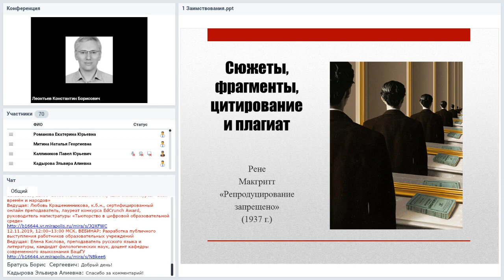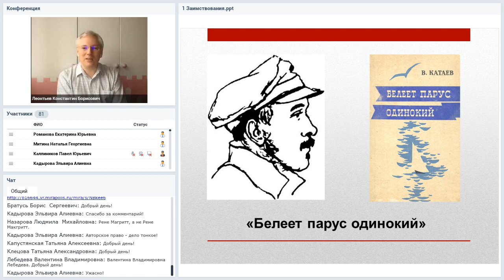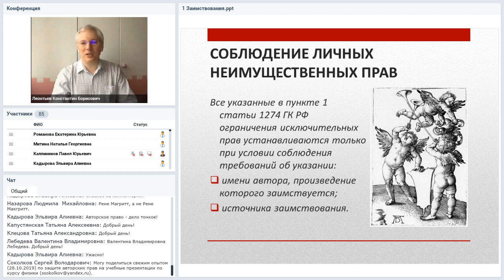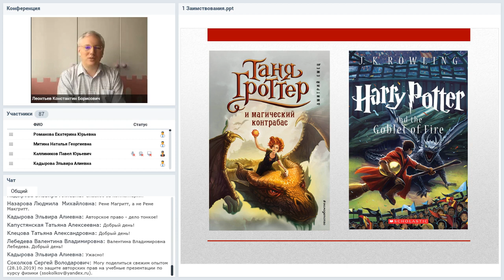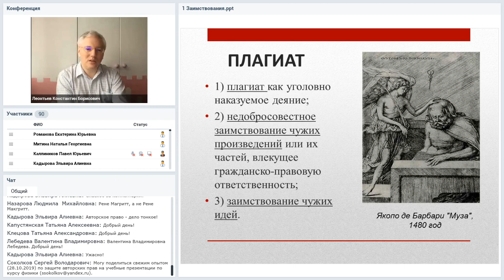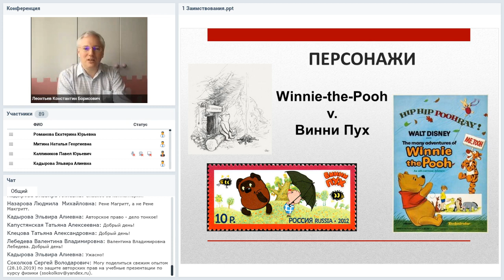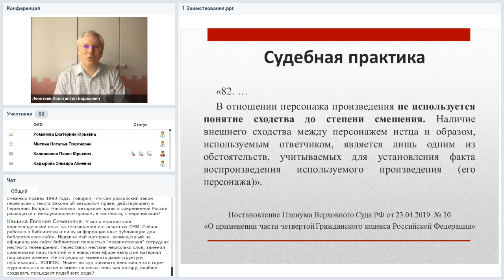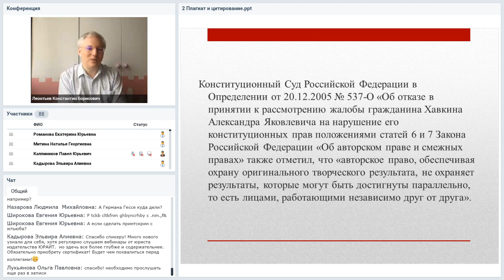Правомерность заимствования чужих произведений и их фрагментов в контенте...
Вебинар
Правомерность заимствования чужих произведений и их фрагментов в контенте, созданном в учебных или информационных целях
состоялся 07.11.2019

Ведущий вебинара:
Константин Леонтьев, юрист компании «Директ-Медиа»,  к.ю.н., доцент

Законодательство запрещает использовать произведения без согласия правообладателей, за исключением случаев, предусмотренных Гражданским кодексом. К числу таких случаев относятся цитирование из опубликованных произведений, использование иллюстраций в учебных целях и некоторые другие. Подробнее о данной возможности поговорим на вебинаре.